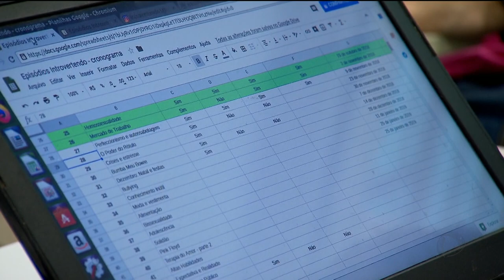Tecnologia: rádio na internet dá voz para jovens autistas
Um programa veiculado na internet reúne jovens estudantes em Goiânia. Até ai tudo normal, em uma juventude cada vez mais conectada. A diferença neste caso é que eles são autistas.